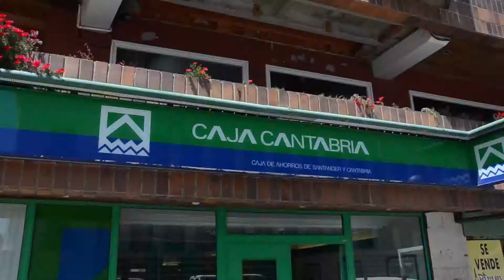Protesta en una oficina de Liberbank por subastar la casa de un enfermo grave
Liberbank Subasta la casa de una familia que solicito un crédito de 30.000 euros que dejo de pagar debido a la grave enfermedad que sufrió el solicitante del crédito, para reformar su negocio hostelero (chiringuito) el cual La ley de costas posteriormente se lo expropio cumpliendo con la normativa vigente en su día, cuando José Gerente del chiringuito se recupero, se quedo sin trabajo y sin dinero para hacer frente al Credito. La Familia que solo cobran una Renta Social Basica espera llegar a un acuerdo con la oficina bancaria para que se les reduzca la cuota mensual a 200 euros, ya que solo podrían hacer frente a la deuda con esos costes.